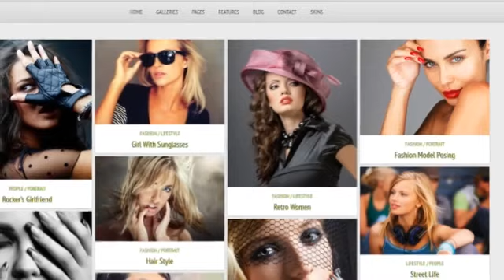Photolux - Photography Portfolio WordPress Theme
Updates Version 1.3.1 &#8211; 02 July 2012: - Fixed a pagination issue in the blog that was raised with the new WordPress 3.4 - Fixed a small positioning issue of the fullscreen slider images on iP...